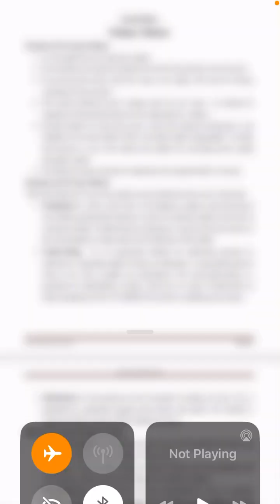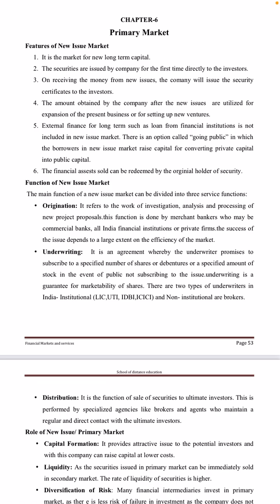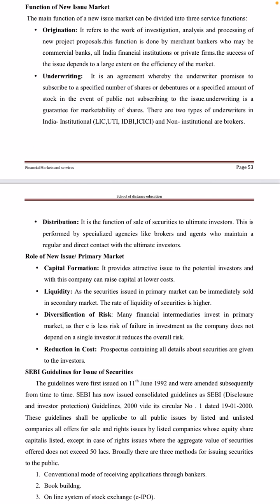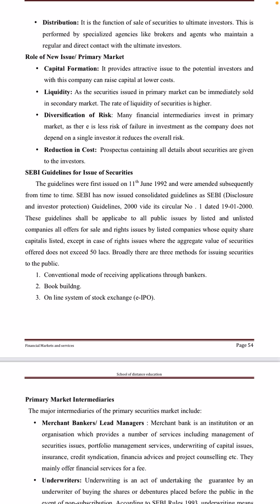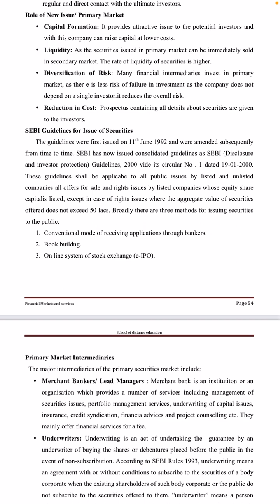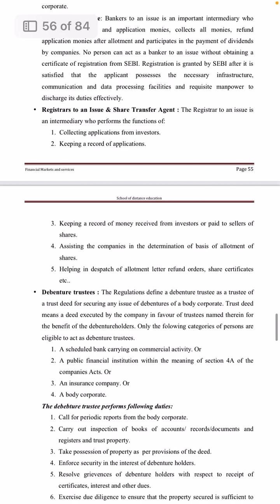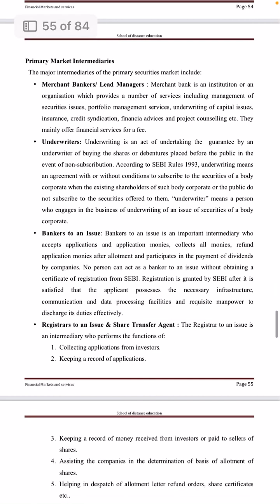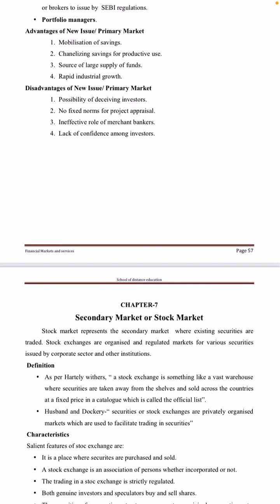CHAPTER-6| PRIMARY MARKET 6th semester|B.com| University of Calicut |exam special